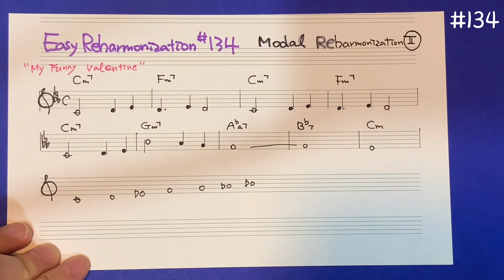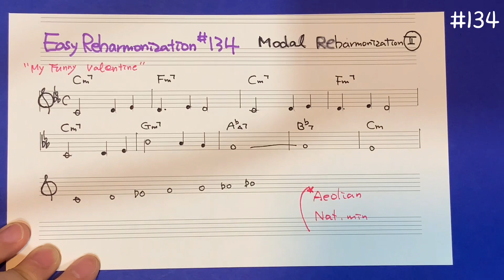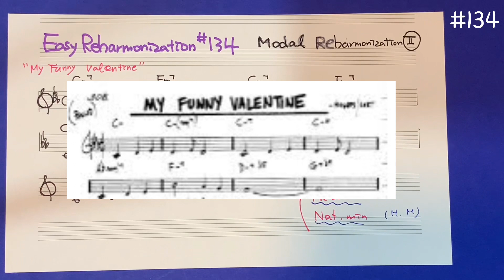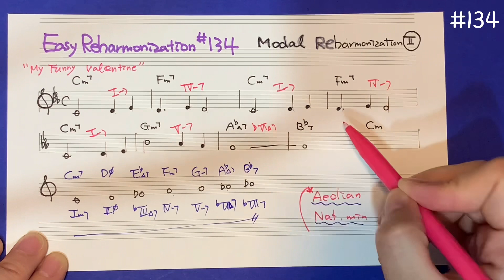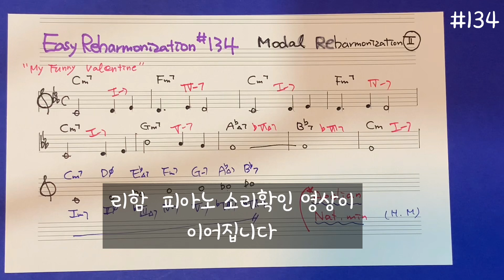이지리하모니제이션 #134 - 모달 리하모니제이션 II ( AeolIan Mode)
지난시간에 이어 'My funny valentine'을 Aeolian 모드를 사용하여 코드를 바꿔보았습니다
피아노 소리로 차이점도 확인하세요